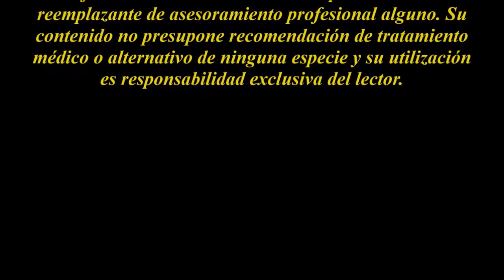MEDITACIÓN NATURAL (Clase N° 5) - CURSO GRATIS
Audiovisual N° 5

Continuaremos hoy avanzando con el ejercicio de meditación. Habíamos visto que mientras nos concentramos en el punto o figura de la pantalla podemos de manera simultánea hacerlo también sobre la superficie de toda la piel de nuestro cuerpo. Pués ambos son exteriores a nuestra mente y no incluyen pensamiento alguno. Tampoco es importante que las primeras veces se mantenga la concentración en el punto-figura de la pantalla cuando intentamos concentrarnos sobre toda la superficie de nuestra piel. Si aquella desaparece dejemos las cosas así de momento y continuemos con las sensaciones sobre nuestra piel. Más tarde podremos concentrarnos en ambas de forma simultánea. Pués ambas son externas a nuestra mente. Reforcemos este último paso aprendido y luego le acoplaremos la simultaneidad con el punto-imagen de la pantalla.

A partir de ahora y en adelante, cada vez que nos refiramos a nuestro "punto o figura", lo llamaremos simplemente "punto" sabiendo que nos referimos a cualquiera de ambos que aparezca en nuestra pantalla.

Comencemos pués. Nos hemos sentado en nuestro lugar más cómodo. Hemos relajado todos los músculos del cuerpo, cerramos los ojos y nos concentramos en nuestro punto.
Una vez aparecido el punto intentaremos concentrarnos de manera simultánea, en toda la superficie de la piel del cuerpo. Aquí es donde puede aparecer la posible desventaja de los meditadores experimentados. No debes bajo ningún concepto, visualizar la superficie de la piel. Sólo ser consciente de la misma. Para lograr esto debes ser consciente de todo lo que sientes sobre la piel. Todas las sensaciones de tu piel en este preciso momento. Al principio podrás creer que no tienes ninguna. Pero no es así. Intenta sentir el roce de la malla de tu reloj muñeca sobre la misma o la presión que ejerce el peso del reloj. El roce de tu ropa sobre la piel en las diferentes partes de tu cuerpo. Si estás usando sombrero, la presión del mismo sobre la piel de tu cabeza, el tacto de tus manos sobre la piel de tus piernas, la sensación de tu calzado sobre la piel de los pies, la sensación que produce el tacto entre tus labios superior e inferior, el que produce tu lengua tocando el paladar, el roce del aire que entra y sale a través de tus fosas nasales por todas las partes en que sientas la sensación de contacto.
Esta primera práctica sobre la piel será el ejercicio ideal para descubrir otras tantas sensaciones que te parecerán llegar de ningún lugar. Sí, a medida que realices esta práctica con más intensidad tu mente se irá acostumbrando y comenzará a traerte todo tipo de otras sensaciones sobre la piel y a veces también en el interior de tu organismo.

Y así podrás continuar descubriendo y poniendo tu atención en todas las sensaciones que percibes. Todo esto y más. Todo lo que en este mismo momento está creando sensaciones en cualquier parte de la piel de tu cuerpo. Puede ser cualquier sensación: también pinchazos, hormigueo, dolor, cosquillas, ardor, electricidad, frío, calor, presión. Incluso sensaciones que jamás hayas sentido antes, que parezcan inexistentes, que no puedas describir. Todas son válidas siempre y cuando no las imagines ni las visualices y solamente seas consciente de ellas, consciente de que las sientes. Con el transcurso del tiempo y una vez tu mente se haya acostumbrado a esta nueva práctica empezarán a aparecer todo tipo de sensaciones, las conocidas y las que no lo son y que no siempre responderán al roce, presión, pellizco, pinchazo o cualquier otra sensación de algo cierto sobre tu piel sino a esas mismas sensaciones y/u otras muchas más que aparecen como por arte de magia. Sentirás que no hay nada aparente que las haya producido pero de pronto están allí. A veces podrás creer que una mosca se ha posado sobre tu piel, un mosquito te ha picado,  una hormiga o araña camina sobre tu piel. Tendrás la duda si el real o una de las sensaciones que tu mente genera. Si deseas descubrir la verdad tocando la zona y/o abriendo tus ojos para mirar te desconectarás del ejercicio debiendo luego recomenzarlo. O podrás continuarlo sin tocar ni mirar la zona y quedándote con la duda. Cada vez será tu elección...(continúa)

Todos los videos de este canal están grabados en español, inglés o hebreo. Si tu lengua materna es otra y quieres escucharlos en tu propio idioma mientras meditas con los ojos cerrados, primero solo tienes que grabar tu propia voz leyendo los subtítulos en tu idioma.